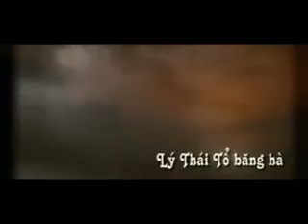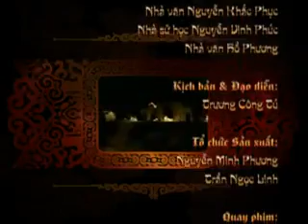YouTube Thăng Long Nhân Ki t Clip 07 Lê Ph ng Hi u